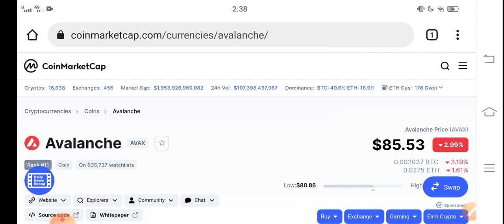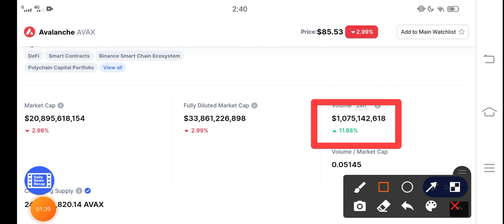Avalanche URGENT UPDATE! || AVAX Price Prediction! AVAX Coin today News